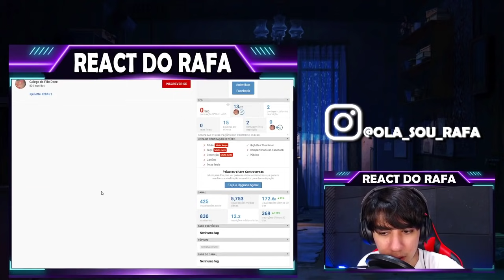Fãs cercam carro de Juliette e tentam tirar ela a força... Motorista teve que agir